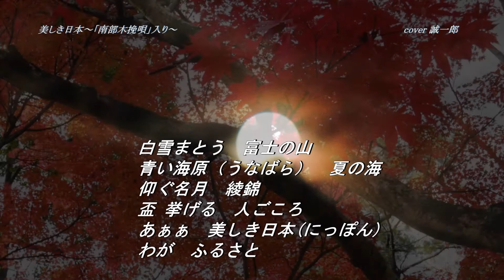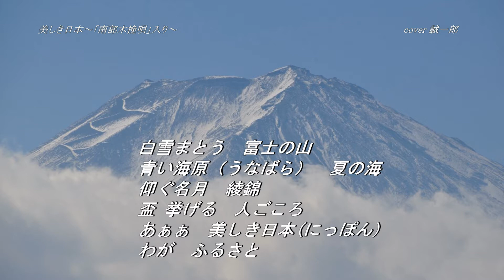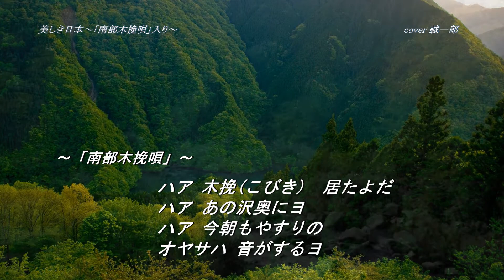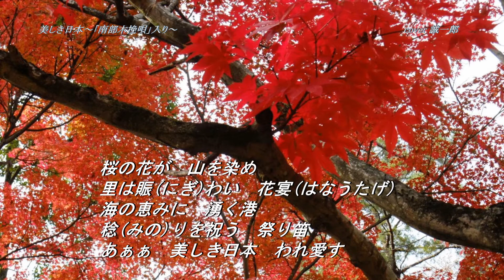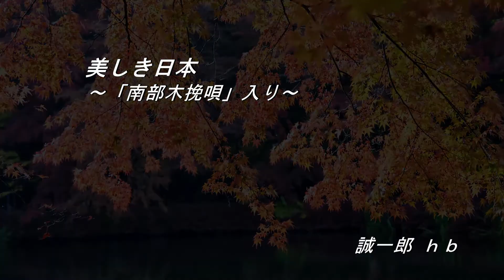美しき日本 ～「南部木挽唄」入り～新沼謙治 cover 誠一郎 hb 2017年1月発売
美しき日本～「南部木挽唄(岩手県民謡)」入り～新沼謙治さん、唄ってみました 2017年1月25日発売.
作詞/岩田道之輔　作曲/野崎眞一　編曲/石倉重信　歌手/新沼謙治